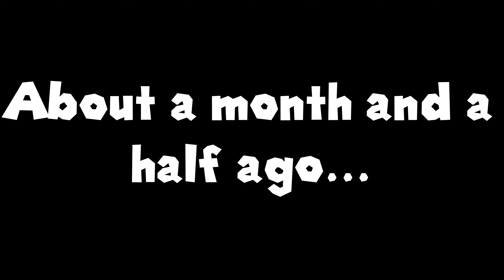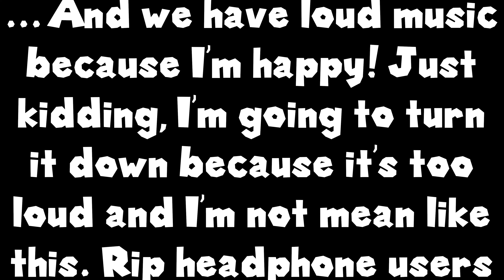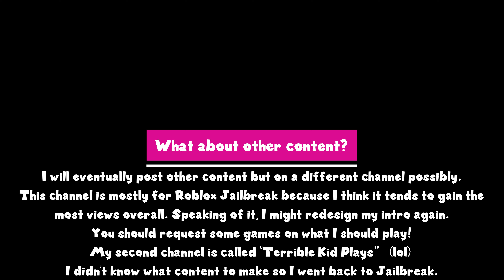I am returning to Jailbreak!